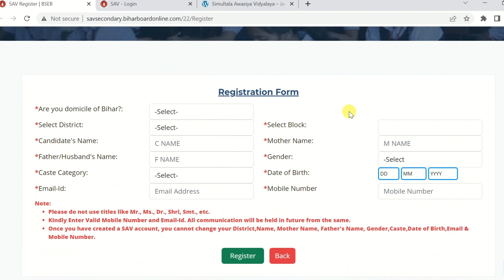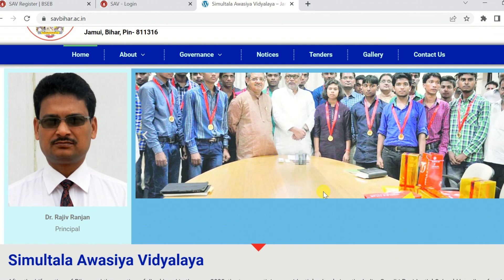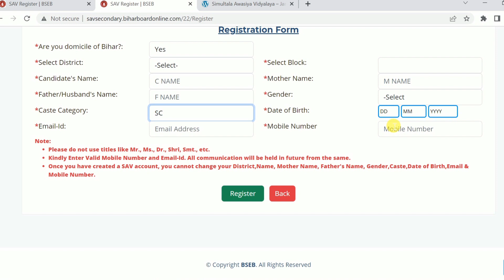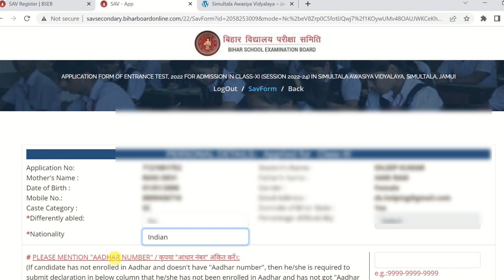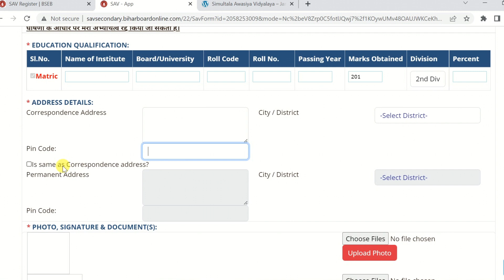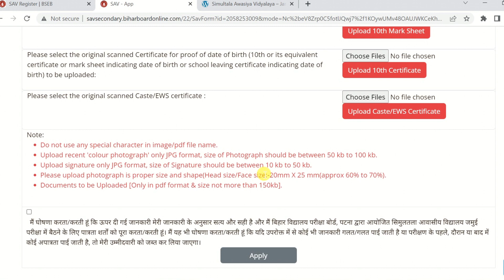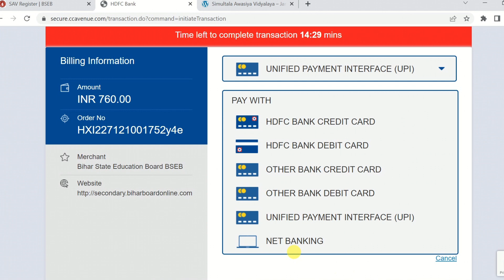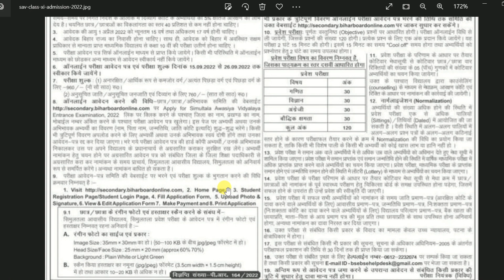Simultala Awasiya Vidyalaya Class 11th Admission Form 2022 Kaise Bhare | SAV Class XI Form 2022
My name is Dileep Kumar & I am Working as Video Content Creator From Past 5 Years. In this Video I talk about Simultala awasiya vidyalaya class 11th admission form 2022 for Class 11th. SAV Bihar Class Six (XI) Admission Online Form 2022-24.

Bihar School Examination Board (BSEB) invites online application form for taking admission in Six (VI) Class in Simultala Awasiya Vidyalaya (SAV), Simultala Jamui Bihar to the Academic Session 2022-23 through Entrance Examination. All eligible applicants can apply online from 15 July 2022 for SAV Bihar Class 6 Admission.

Interested candidates read the full notification before apply.